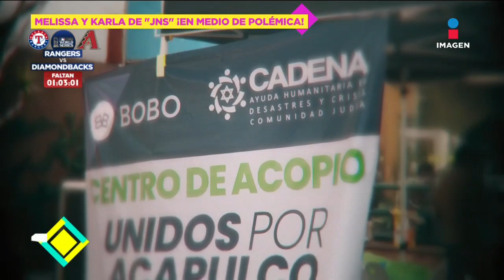Se burlan del baile de los integrantes de los 90's Pop Tour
Los miembros de los 90's Pop Tour están siendo duramente criticados luego de ser captados bailando sin ganas y sin coordinación la coreografía de La Calle de las Sirenas.

01 de noviembre 2023